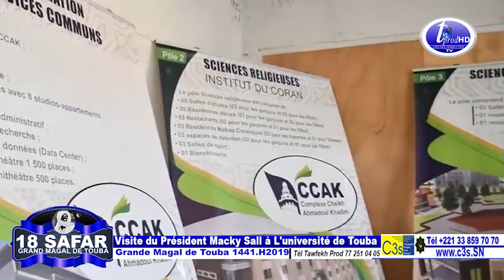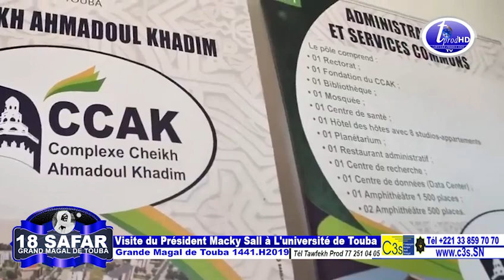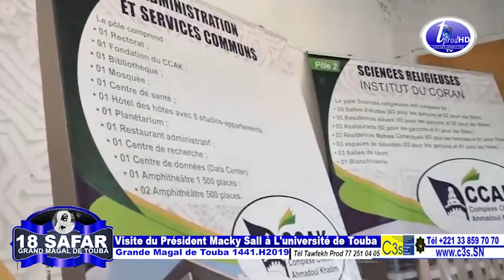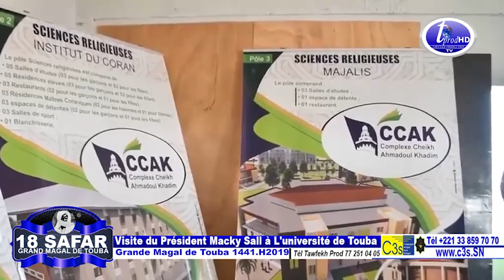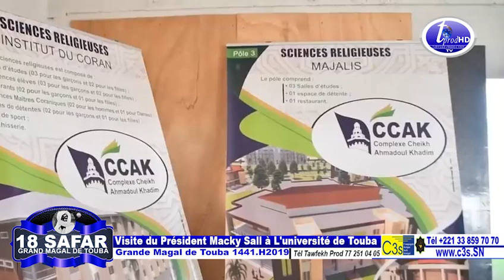Visite du Président Macky Sall à L'université de Touba Grand Magal de Touba 1441 H2019